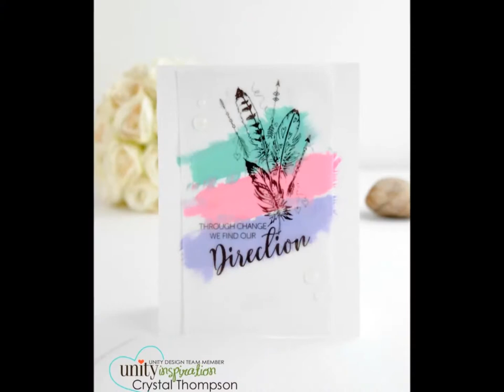Unity Quick Tip: Paint Swatch Background + Vellum